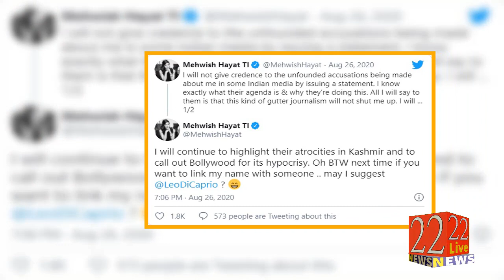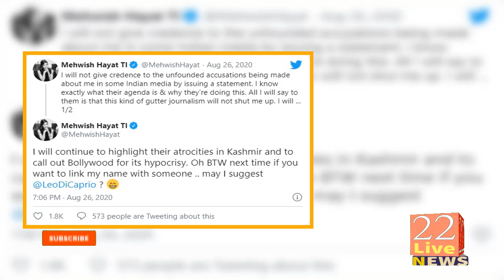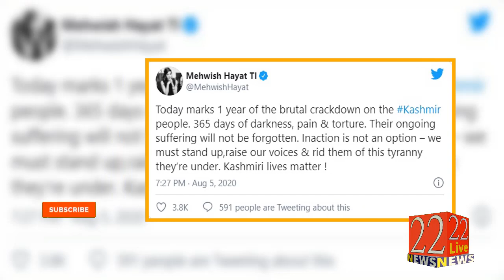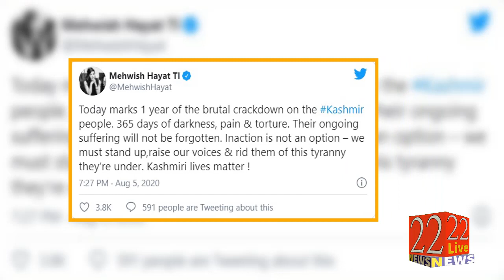Breaking News About Mehwish Hayat | Indian Media | Bollywood | 22 News hd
Thankyou